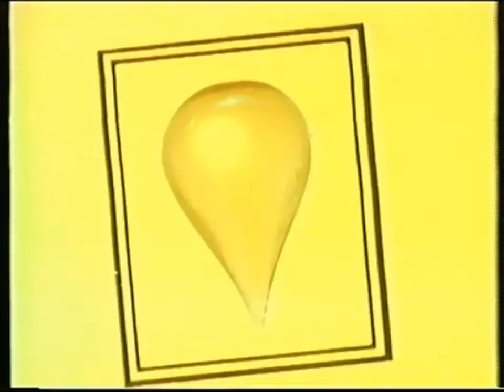BKTV 1997 (2/3)